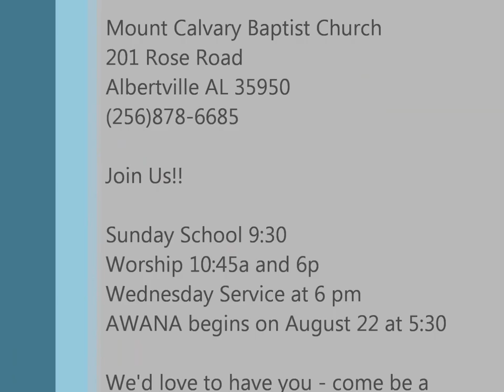Mount Calvary Worship - Pastor Brent Roe